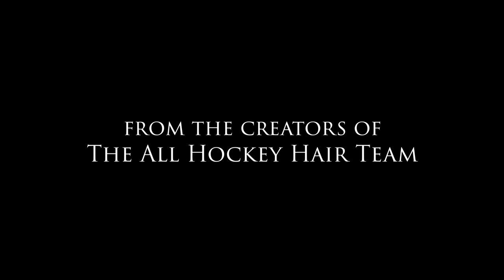Hockey Parent Hall Of Fame Trailer | Pulltab Sports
From the creators of the Minnesota State High School All Hockey Hair Team comes the Hockey Parent Hall Of Fame. We all know crazy hockey parents. It’s time to celebrate the craziest of them all. Coming Soon!